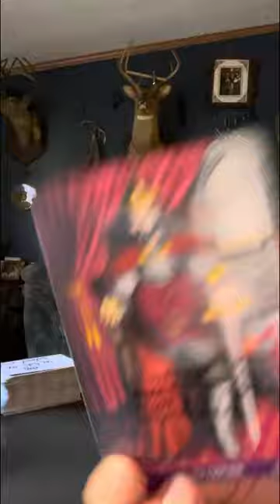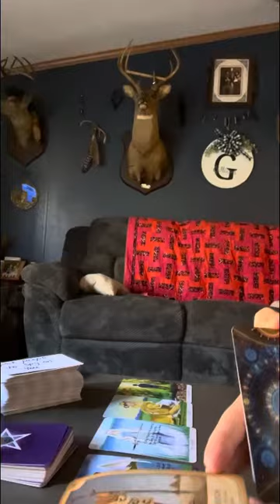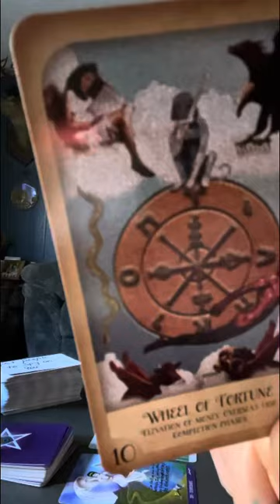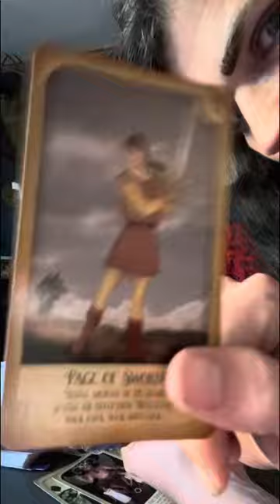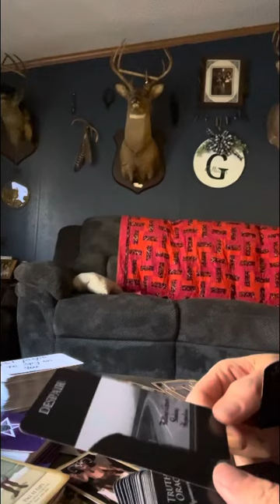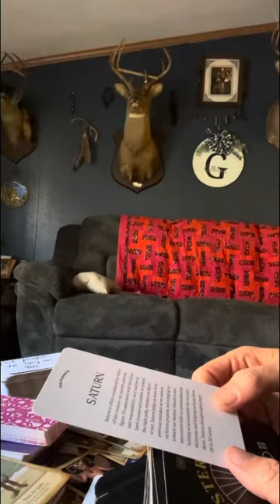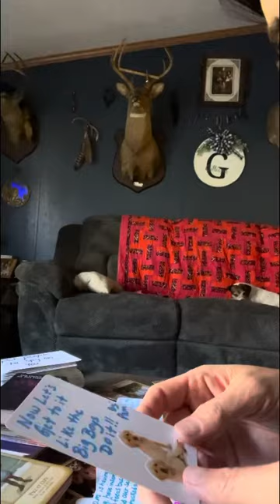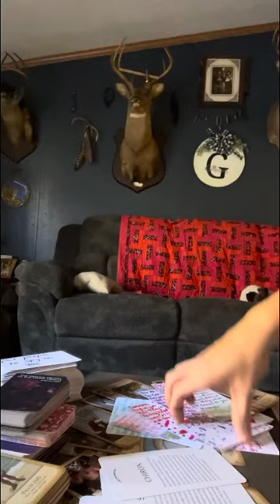Karmic partners, 1 is playing the other one,& DM talks 2 ur adult kid wants to celebrate 🎅 🎄 🤶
Thank everyone for your support & help in growing my spiritual healing ❤️‍🩹 channel I couldn’t do it without you guys & gals out here
Much appreation to u my collective 💗👍🫡🌎

I do not do personal readings at this time but I will announce 📣 to u guys when I’m ready to do it again. I’ve only read my family before & a few friends. If my messages doesn’t resonate watch one of my other videos. I have many playlists plus more content under “videos”.

If you want to donate you can check out my about page first hit subscribe then check it out @Pamsstaroracle u can Cashapp me or use thanks again my collective spirit loves you guys & gals!!